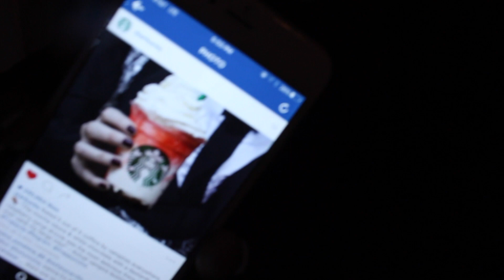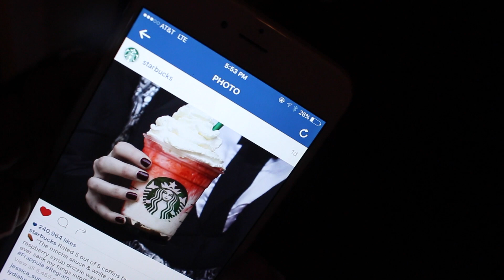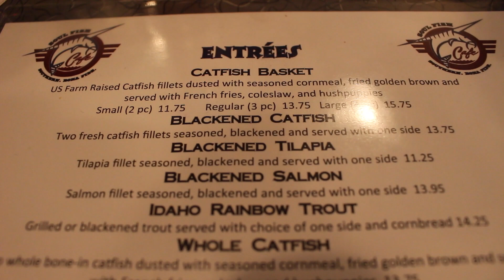KeepingUpWithKat: I HAVE NO LIFE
Sorry if this vlog is particularly slow/boring.. I literally had nothing going on yesterday ♡ Nevertheless, enjoy & let me know if you would like daily or weekly vlogs!

MUSIC: If you want to know a certain song, leave the timeframe at which it played in the video & I will let you know what it is.

Isaiah 54:17 ❥